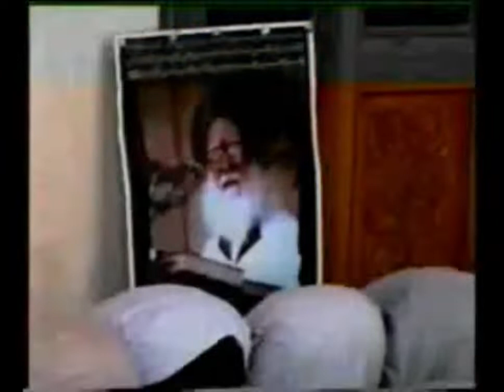مقطع نادر للسيد مقتدى الصدر وحشود المؤمنين المصلين خلفه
سماحة القائد السيد مقتدى_الصدر (أعزّه الله)
الجمعة 9